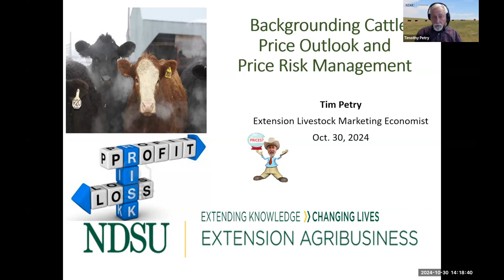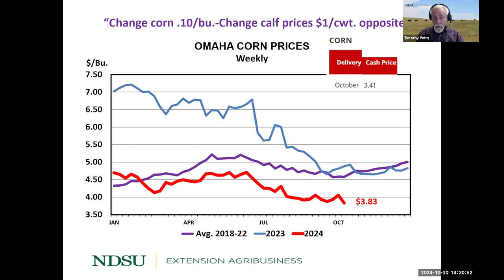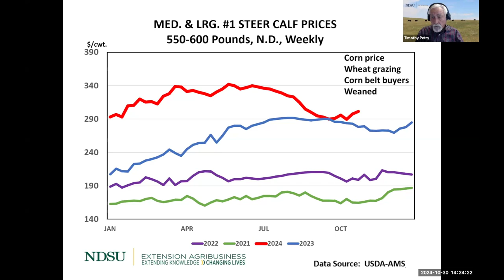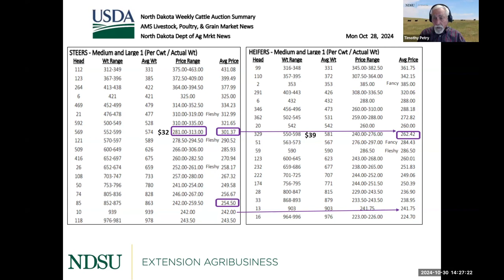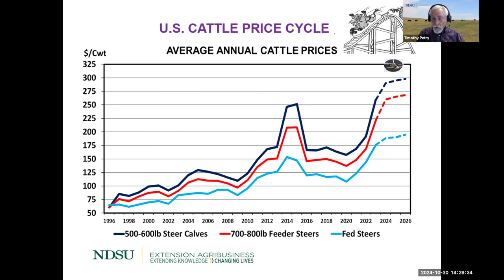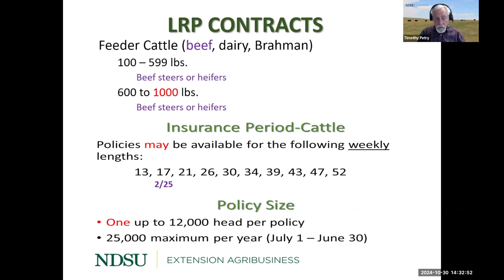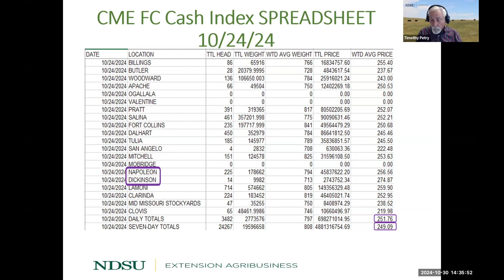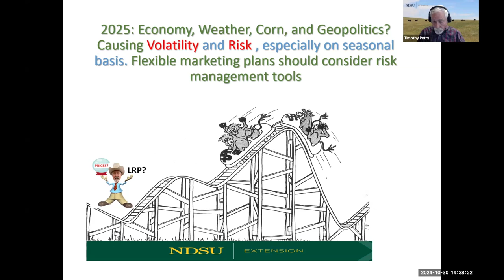Backgrounding Cattle 2024: Price Outlook and Price Risk Management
Tim Petry, Extension Livestock Marketing Economist